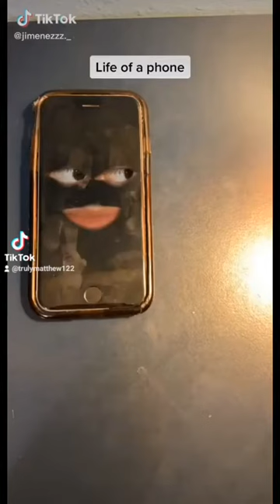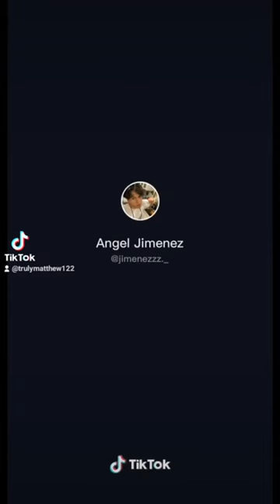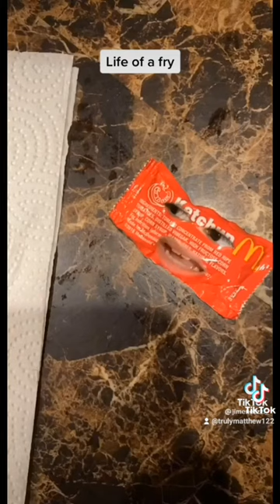Jimenezzz_. tiktok compilation ( funny tiktok 🤣)